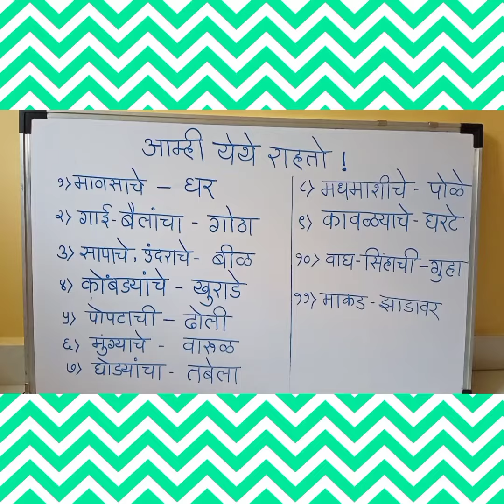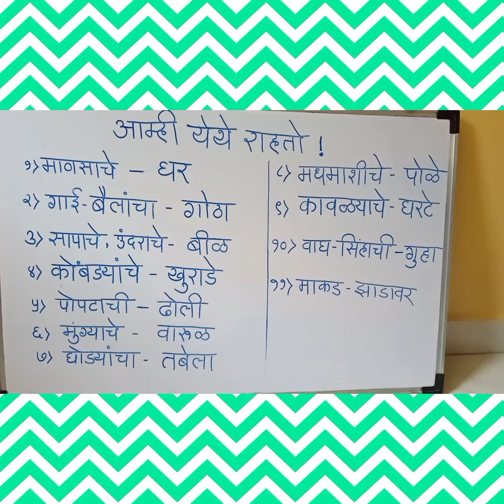आम्ही येथे राहतो ! / 🐃🐄🏠👨‍🦱🐓🐒🐦🦁🐯🐴 / Kon Kothe Rahto